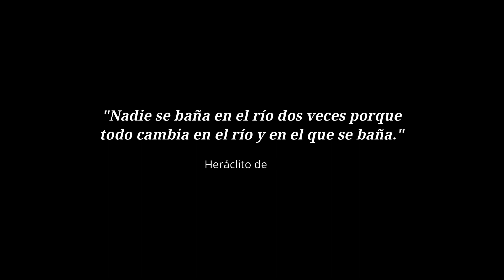Motivación para empezar de CERO.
Imaginate que de repente tu vida cambia por completo y tienes que volver a empezar de cero.

Los miedos juegan un papel crucial en cuando salimos del confort, asi como la actitud con la que afrontamos los hechos. Por esta razón he creado este video para que podamos convertir el cambio de vida en una experiencia enriquecedora.

Verás como poder abordar este tipo de situaciones que se nos pueden presentar en la vida, tanto si ha sido por propia elección como por causa ajena.

❗❗ ¿NECESITAS UN SEGURO DE VIAJE? te recomiendo viajar con menos estrés contratando un seguro de viajes. IATI es la compañia que más recomiendo por su profesioanlidad.

❗❗ ¿NECESITAS AYUDA CON TU VISA? Deja que los profesionales lo hagan por ti. IVISA se ocupa de forma rápida y fácil de todo el papeleo.

▶︎ CAMARA SONY ZV1
▶︎ DRON DJI MINI 2
▶︎ GO PRO HERO 9

📗 DESCUBRE LA HISTORIA DE "LA BUSQUEDA" Un cómic creado por mí donde viajamos al siglo 19 para embarcarnos en la aventura de un irlandés en busca de su padre, para ello navegará a tierras tan lejanas como Nueva Zelanda.